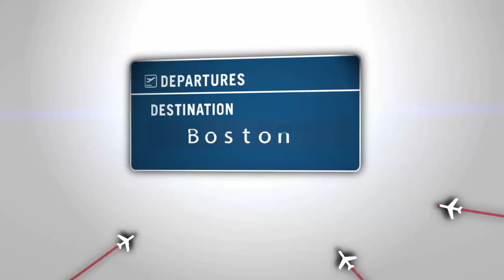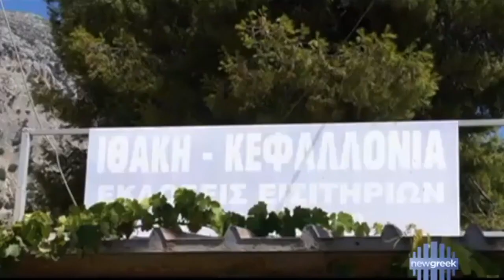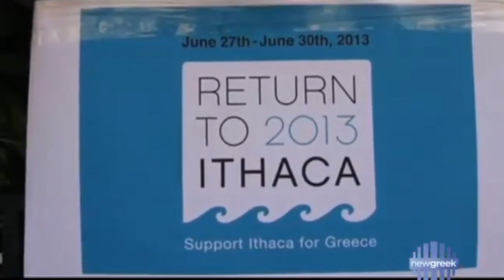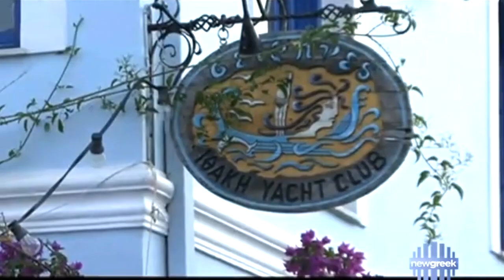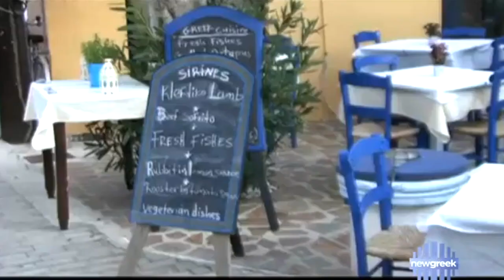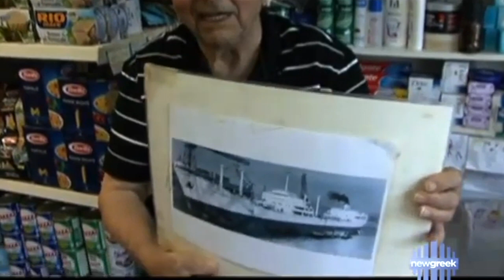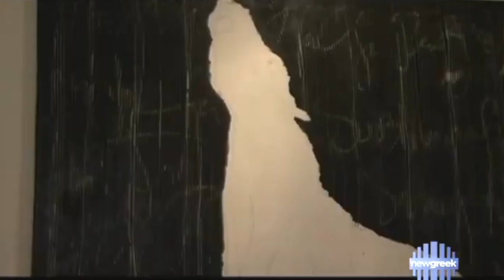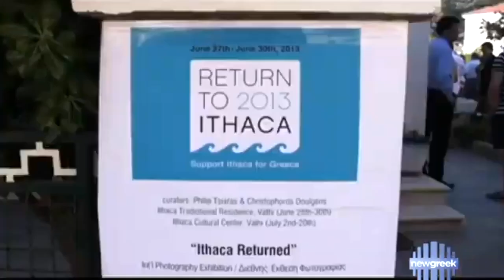Ithaca - travel and arts festival feature with Martha Graham Dance Company.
Destination Greece travel show created and hosted by Yanna Darilis, showcases the magical land and people of Greece.